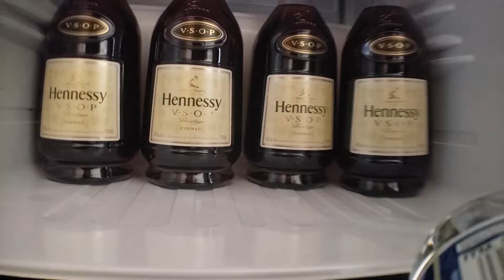Birthday Vlog | Dianna's Dirty 30 in NOLA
📹 Recorded with S9
🎼 Smooth Hip Hop Instrumental x Old School Rap Beat - Good Vibes (Prod. by Retro Beatz)
Trap Beckham - Birthday B
DJ BX - Disco Inferno
DJ BX - Muthaf*cka